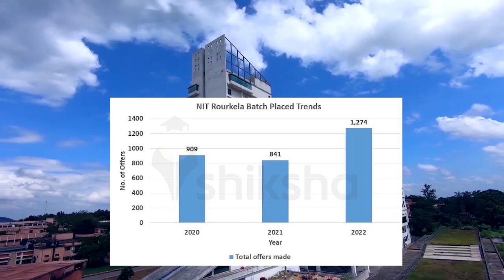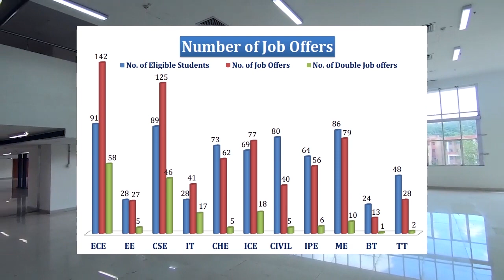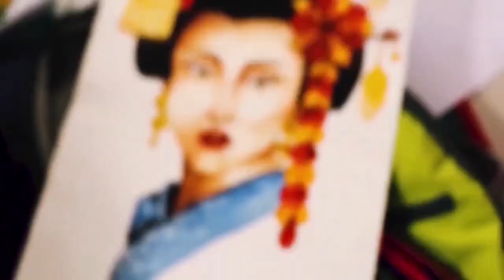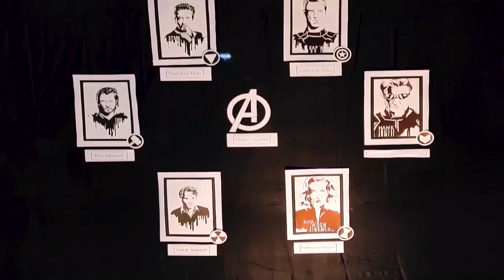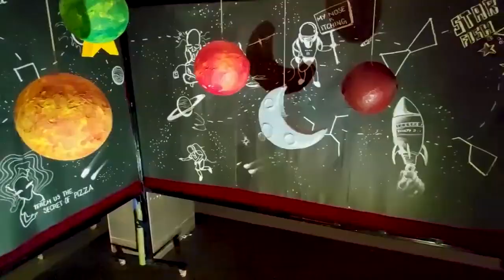NIT Rourkela campus tour nit Rourkela placement NIT Raurkela campus life nit rourkela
NIT Rourkela campus tour
 nit Rourkela placement
 NIT Raurkela campus life
nit rourkela